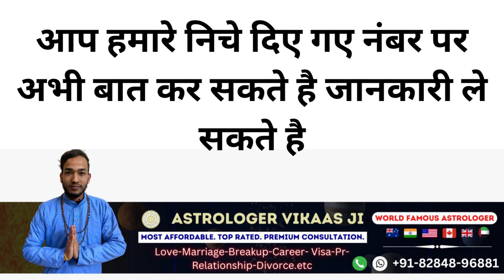हर कोई आपका दीवाना होगा जो कोई भी कहि भी हो खुद आपसे साथ राज़ी होगी